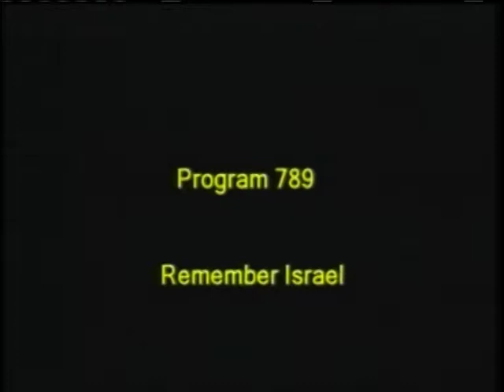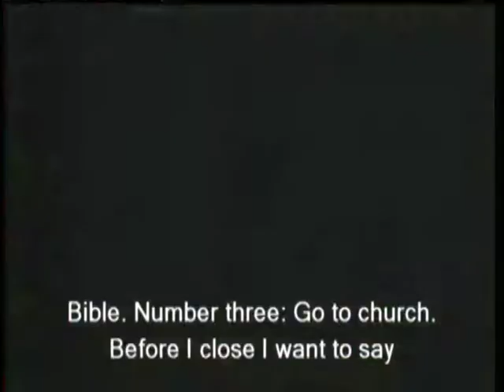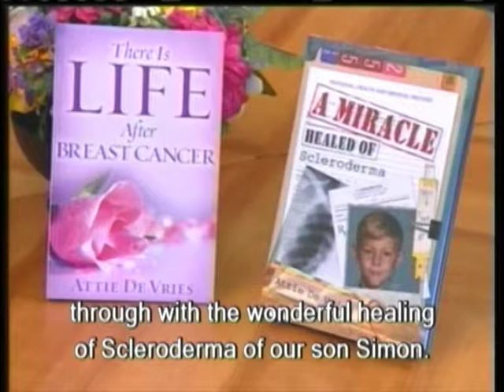Simen De Vries - Remember Israel - #789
Simen De Vries - Remember Israel